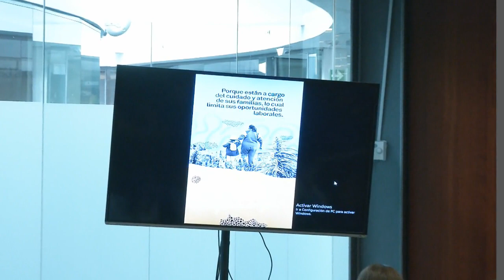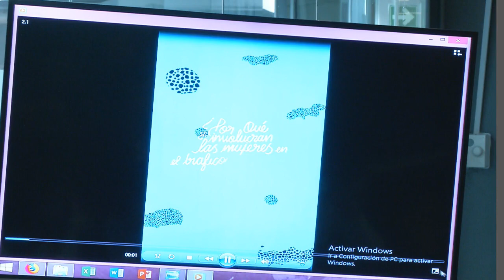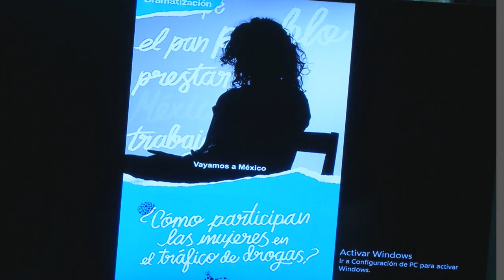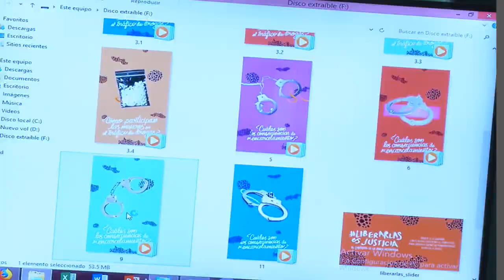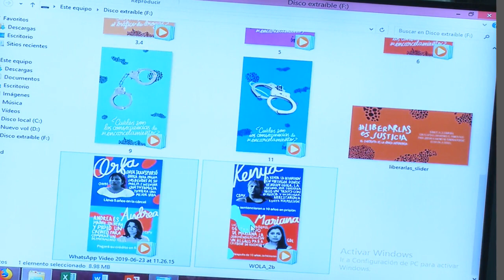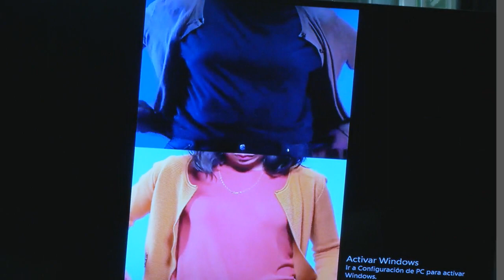Foro "LiberarlasEsJusticia: El contexto es la única diferencia", del 26 de junio de 2019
Presentación de la Campaña "LiberarlasEsJusticia: El contexto es la única diferencia, a la que invita la senadora Minerva Citlalli Hernández Ramos, del Grupo Parlamentario de Morena.